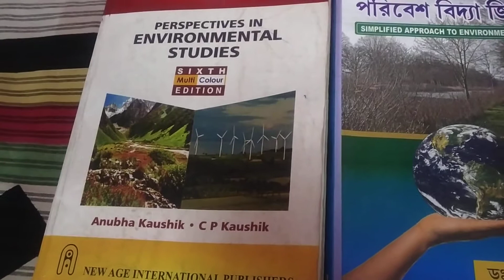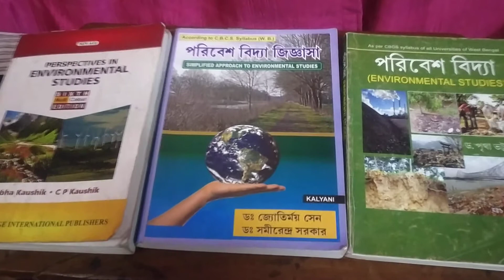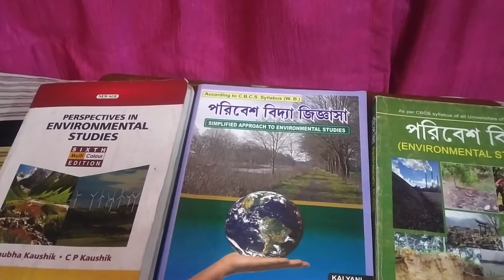Books of Environmental studies